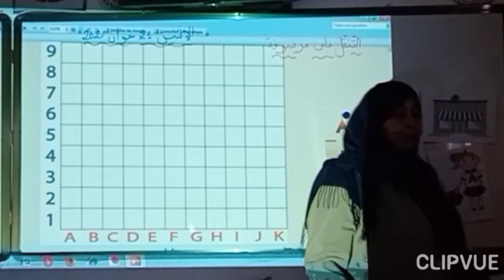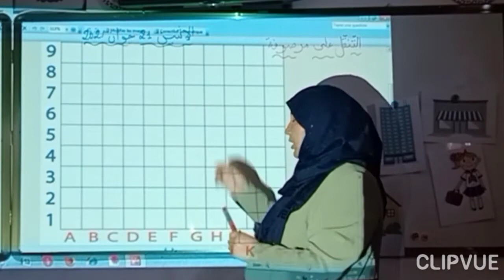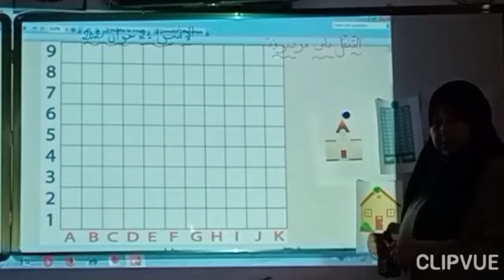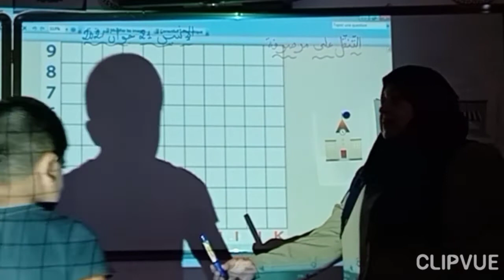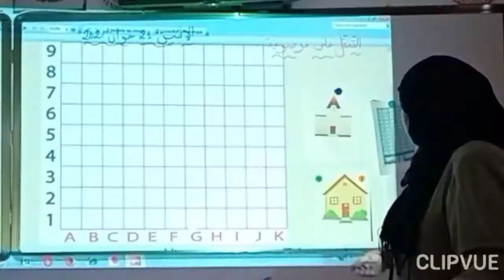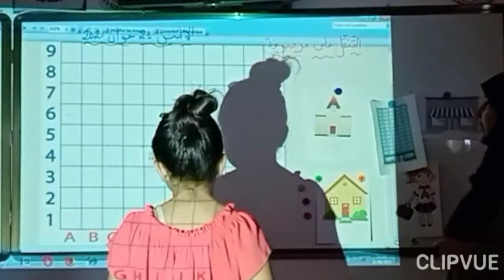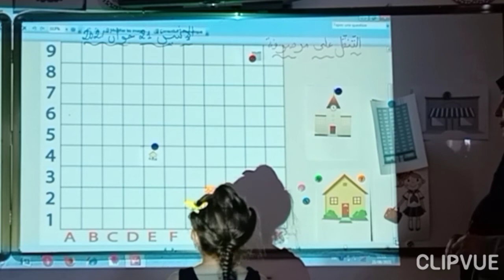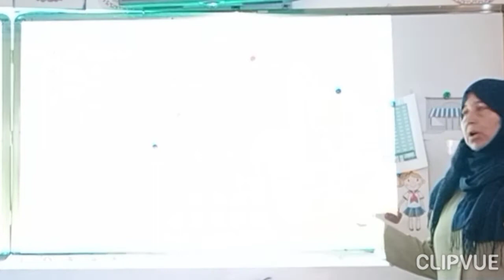التنقل على مرصوفة الجزء الاول